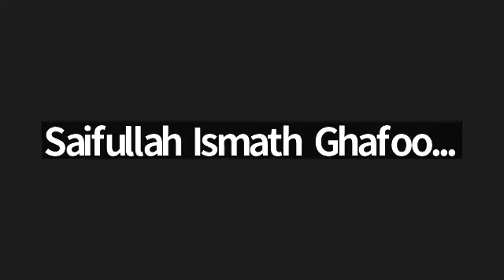1444 10 29 Jumma khuthba -Masjidunnabavi -Tamil translation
தலைப்பு     -  அல்லாஹ்வை அஞ்சுதல், அதனை அடைவதற்கான வழி, அதன் பயன்பாடுகள்.

கதீப்             - அஷ்ஷெய்க் காலித் அல் முஅன்னா
தமிழாக்கம் - மவ்லவி  அப்துர் ரவூப் ஸுலைமான்